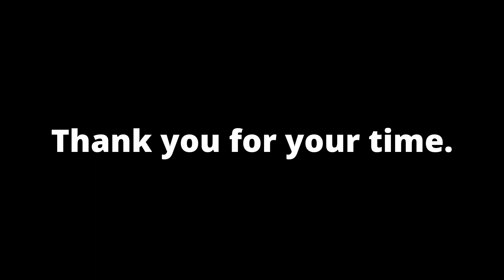Outdoors Fire with Owls Hooting in the Background 🔥🦉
Hey everyone, I've created this fire track (no pun intended) for you to listen to, take your time and relax to. Do some yoga to it, it will bring you more benefits! I hope it helps you fall asleep as a minimum.

In the world filled with noise that tends to stress us, I want to try and bring us closer to the primal sounds, in this video, we will be listening to fire, one of the most primal elements on earth to help you find balance.

To put this together, I've used multiple sound samples from the web. Mixed them up and here's the result. This was a number of fire and owl samples combined together in the way I thought was best. Let me know what you think.

Photo belongs to Brooke Lewis, I found it on pexels.

Please share with those who you think might like this!